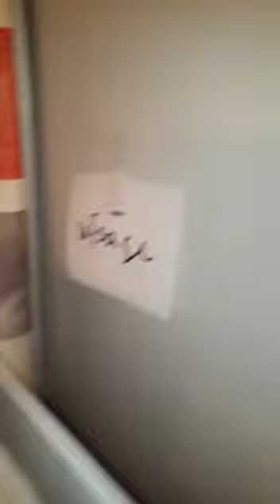Schweizer Fondueregel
Wenn Brot ins Fondue fällt